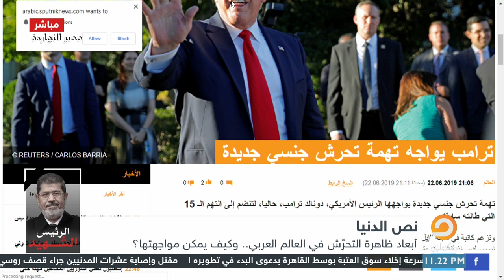هل السبب الوحيد لحالات التحرش هو "الكبت الجنسي"؟! نقاش واسع بين محمد ناصر وضيوفه